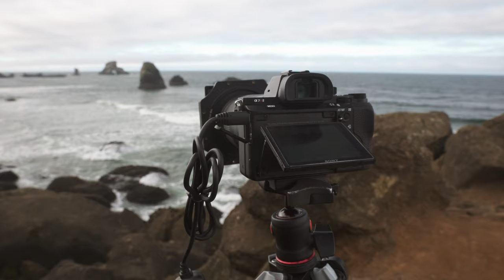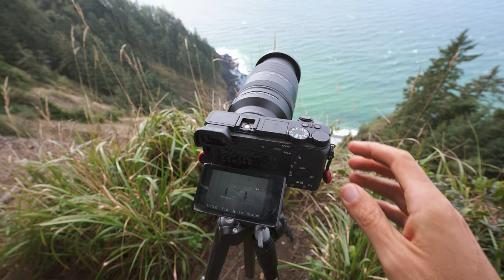I was exhausted... but it was worth it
I was very tired, but it was a beautiful day at the Oregon Coast so I had to make a video.

GEAR I USED IN THIS VIDEO